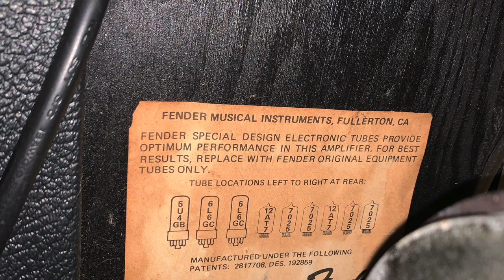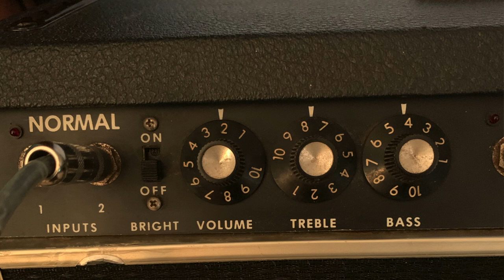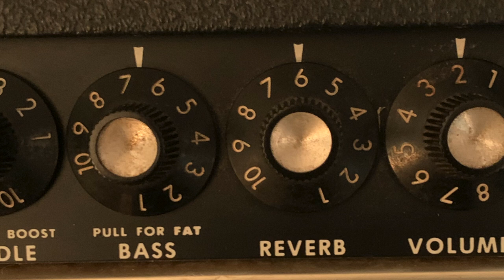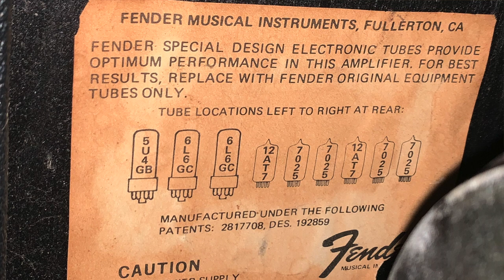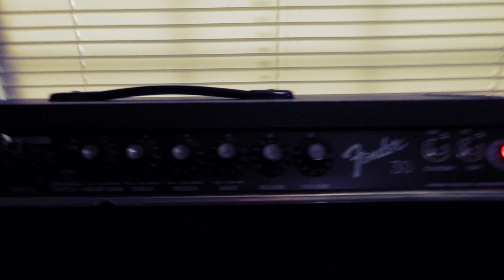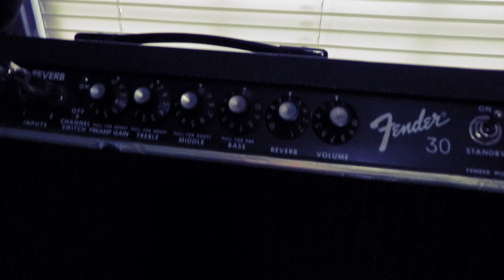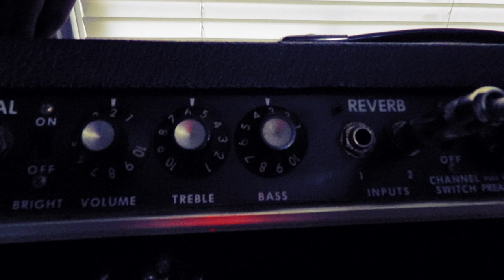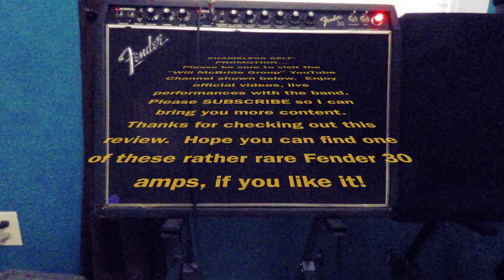Fender 30 Combo Amp Review by Will McBride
Will McBride reviews the short-lived and quite rare Fender 30 amp.  The Fender 30 was manufactured from 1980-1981, at the end of the Fender silverface era, and prior to the "Rivera" era.  Its target is believed to be direct competition to the Mesa Boogie Mark series amps.  Silverface amps were generally manufactured between 1967 – 1981.